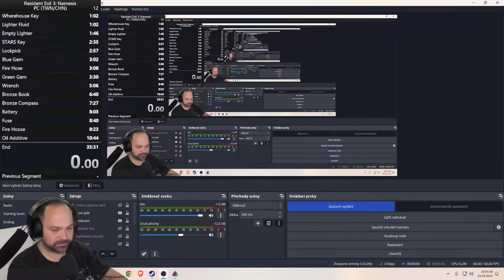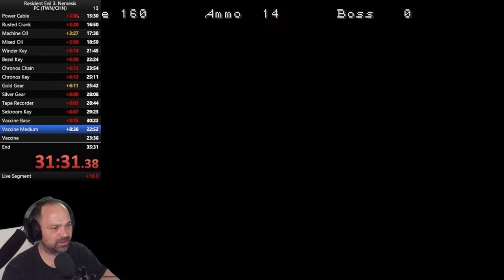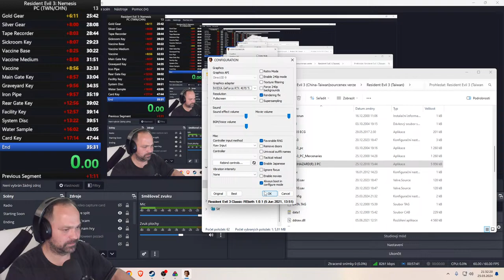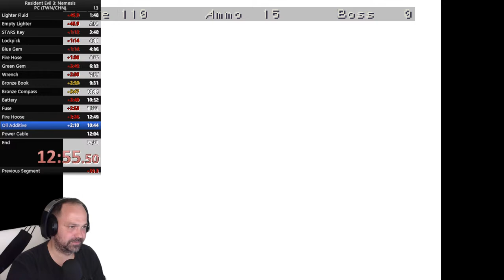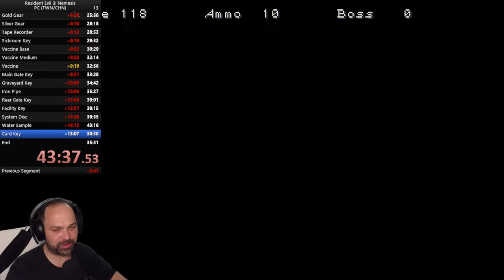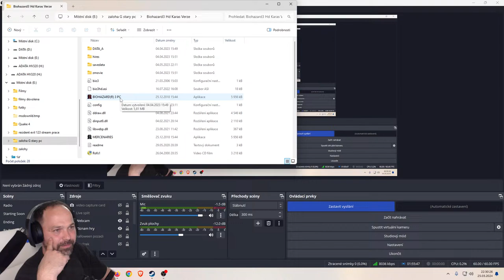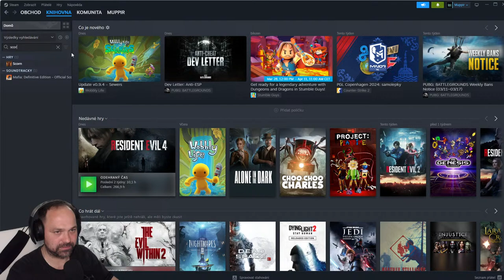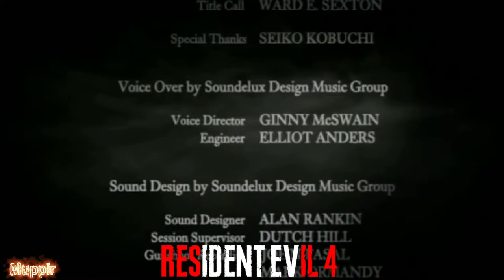🔴Resident Evil 3 Nemesis Hard SpeedRun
RESIDENTEVIL3

About
Resident Evil 3: Nemesis is a survival horror game where the player controls the protagonist, Jill Valentine, from a third-person perspective to interact with the environment and enemies. The player takes control of another character for a brief portion of the game. To advance, the player explores a city while avoiding, outsmarting and defeating enemies. The player can interact with the environment in several ways, such as opening doors, pushing objects or climbing obstacles. Scattered throughout the city are weapons, ammunition and other items, which can be collected and put in the player's inventory. Items can be examined, used, or combined with others. The inventory is limited to a certain number of slots, and the player must often move items from the inventory to a storage box located in special rooms to manage space